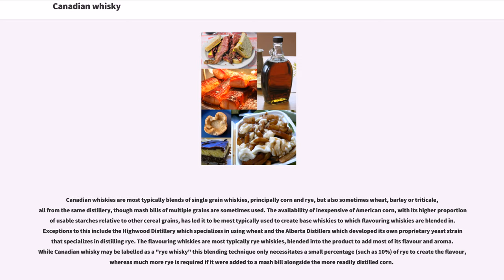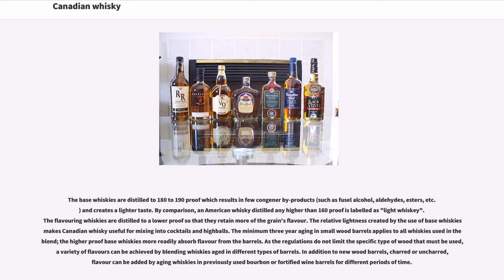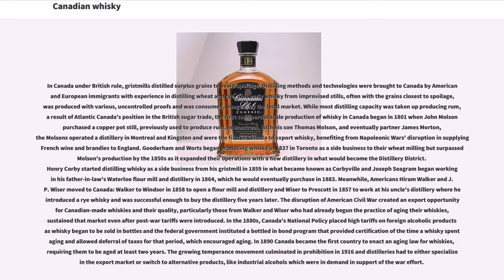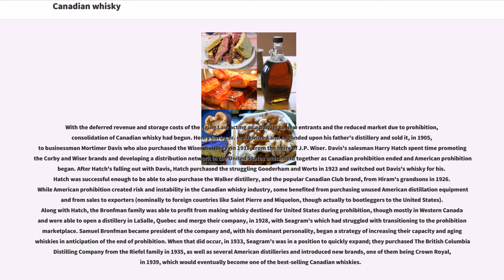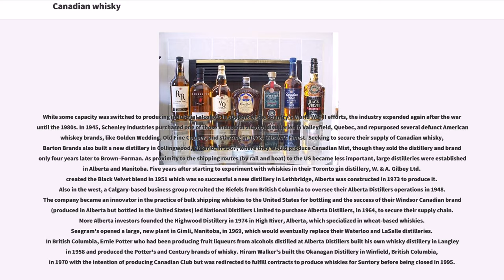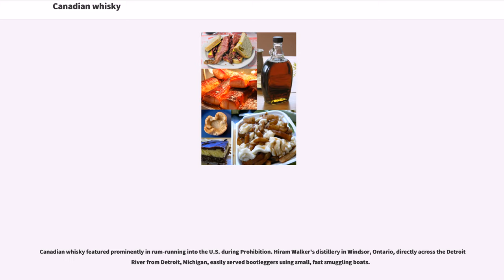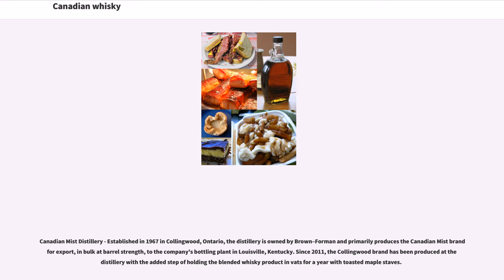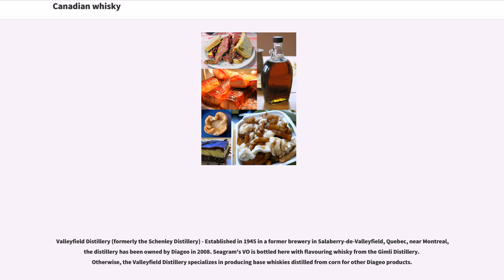Canadian whisky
Canadian whisky is a type of whisky produced in Canada. Most Canadian whiskies are blended multi-grain liquors containing a large percentage of corn spirits, and are typically lighter and smoother than other whisky styles. When Canadian distillers began adding small amounts of highly-flavourful rye grain to their mashes, people began demanding this new rye-flavoured whisky, referring to it simply as "rye". Today, as for the past two centuries, the terms "rye whisky" and "Canadian whisky" are used interchangeably in Canada and (as defined in Canadian law) refer to exactly the same product, which generally is made with only a small amount of rye grain.

Historically, in Canada, whisky that had some rye grain added to the mash bill to give it more flavour came to be called "rye".

The regulations under Canada's "Food and Drugs Act" stipulate the minimum conditions that must be met in order to label a product as "Canadian whisky" or "Canadian Rye Whisky" (or "Rye Whisky") — these are also upheld internationally through geographical indication agreements. These regulations state that whisky must ""be mashed, distilled and aged in Canada"”, ""be aged in small wood for not less than three years"", ""contain not less than 40 per cent alcohol by volume"" and ""may contain caramel and flavouring"". Within these parameters Canadian whiskies can vary considerably, especially with the allowance of "flavouring" - though the additional requirement that they ""possess the aroma, taste and character generally attributed to Canadian whisky"" can act as a limiting factor.

Canadian whiskies are most typically blends of single grain whiskies, principally corn and rye, but also sometimes wheat, barley or triticale, all from the same distillery, though mash bills of multiple grains are sometimes used. The availability of inexpensive of American corn, with its higher p...